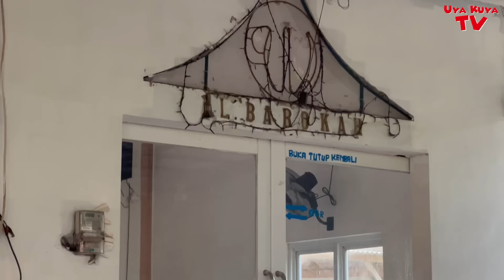BANJIR AIR MATA IBU TERPIDANA..."YG DZALIM KE ANAK SY ITU BUKAN MANUSIA, ITU BINATANG‼️"